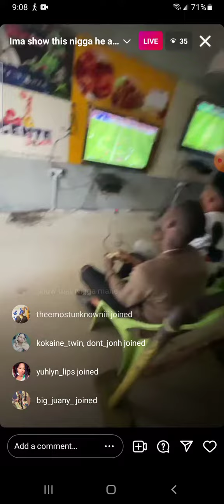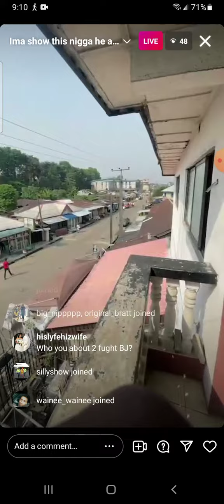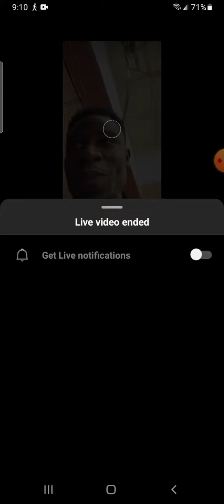Sosa come get ya man BJ they bouta punish him 🤣